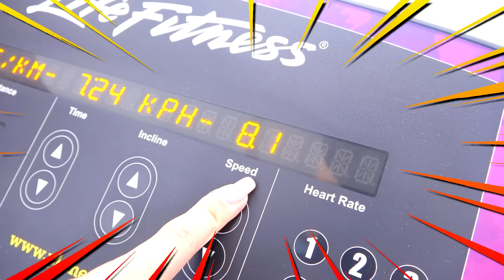نيكي نسخ أمي طوال اليوم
نيكي نسخ تحدي أمي طوال اليوم! أيا كان ما تفعله الأم ، فإن نيكي تفعل ذلك أيضًا. فيديو مضحك يتظاهر الاطفال